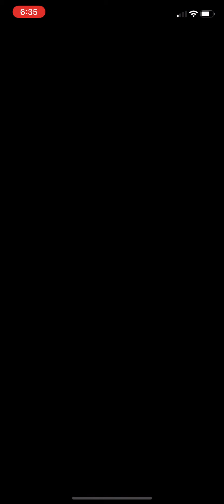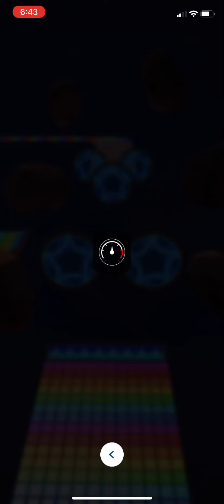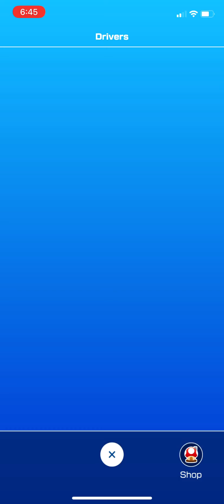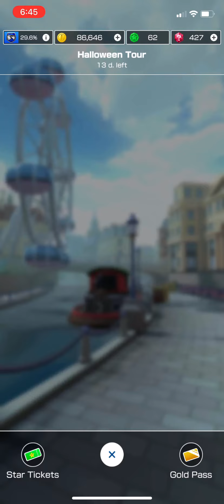Mario Kart Tour Gameplay Episode 13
If You Want More Rone and Bomby Content? Check Out These Channels

If you're wondering about the half A press, read this before commenting to ask why. I use a special notation that allows for half A presses. Specifically, if you enter a level already holding the A button, then that A press only counts as half. It's actually pretty important to distinguish between the A button being PRESSED and the A button being HELD. While pressing A allows Mario to execute several kinds of jumps, the holding of A allows Mario to swim in water, do little kicks up slopes, grab the owl, and twirl slowly. So if a star requires the A button to be held, the pressing of the A button could have been done at some point in the past, and just held until that moment. For instance, let's say there are two stars: one that requires the A button to be pressed (1x A presses), and another that only requires the A button to be held (0.5x A presses). Individually, these stars would both require a full A press. But if these stars were collected one after the other, then the A button could be pressed during the former, and held all the way through to the next star to be used in the latter. In this manner, these stars together would only use 1 A press, whereas they would take 2 A presses if done individually. So during a 120 star run, you would round these half A presses down, but on a star-by-star basis you would round them up.